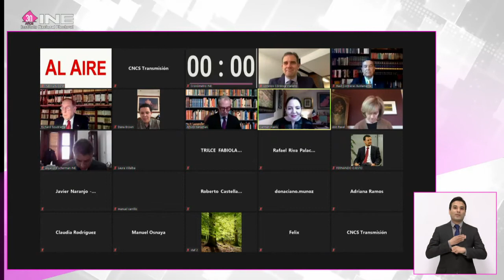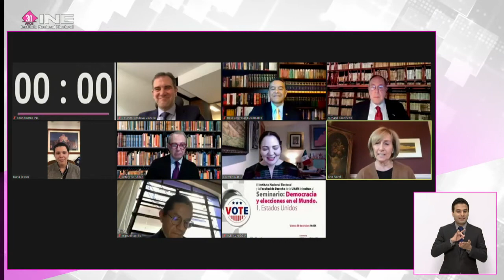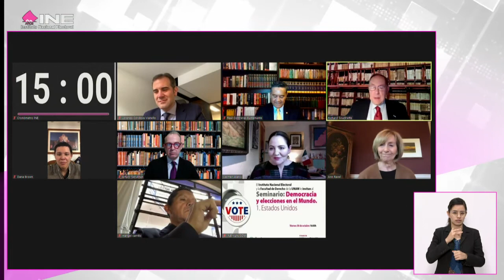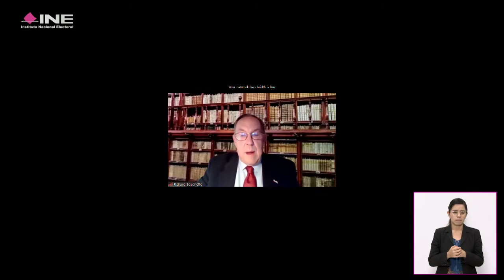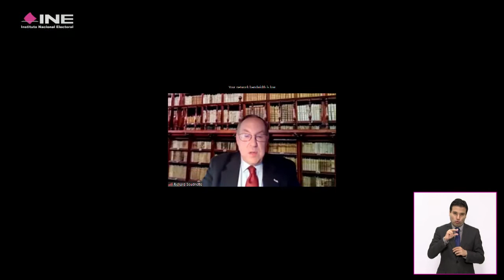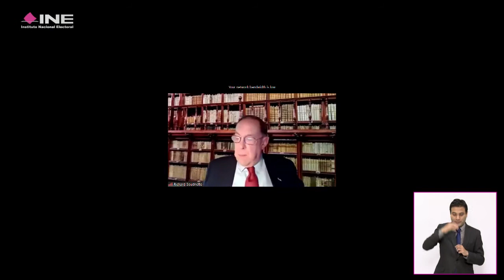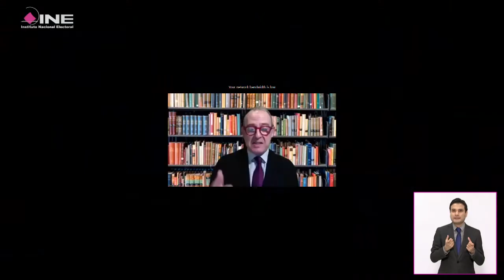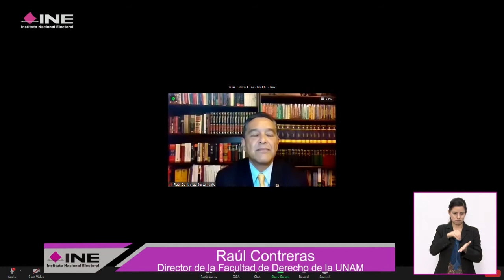Permanent seminar "Democracy and Elections in the World" session 1: United States